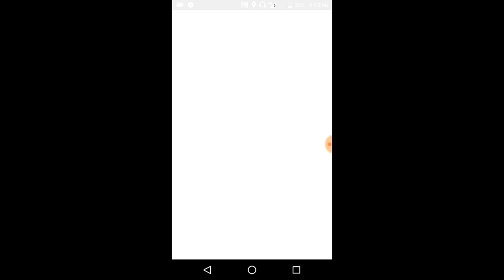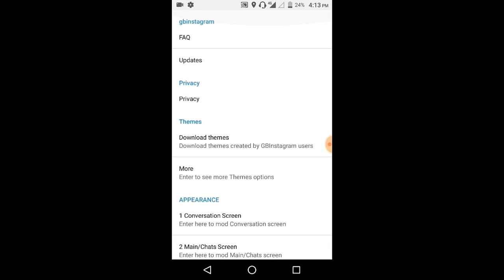How to change instagram theme? | easy way | Techno Buzzer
hey friends,
kaise ho aap sb

So in this video we are going to know that how can we change instagram theme.
Download GBinsta

-Support